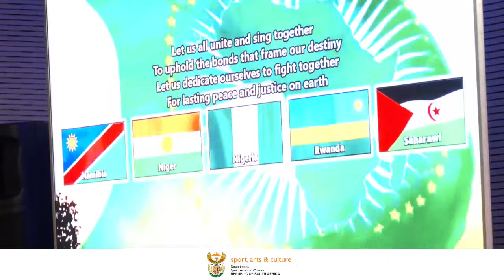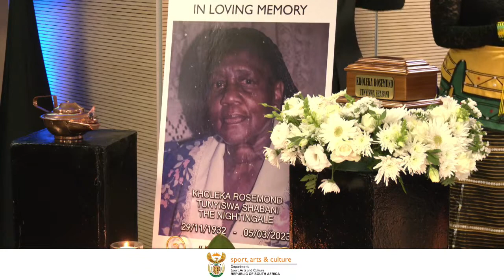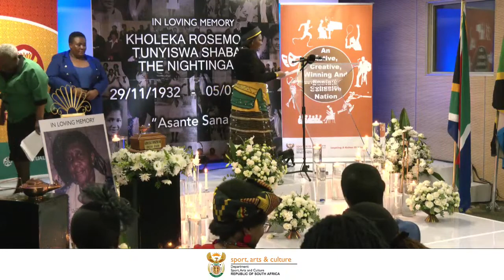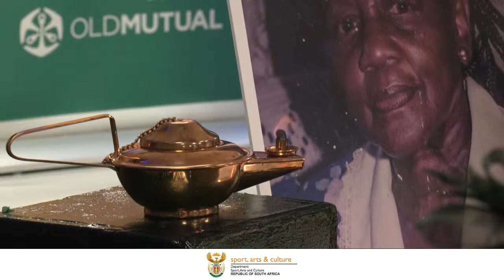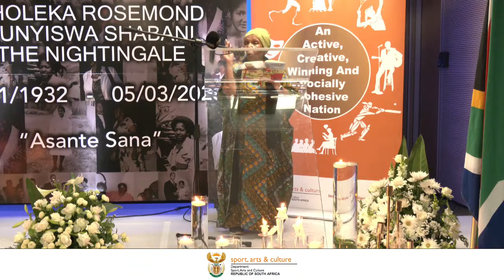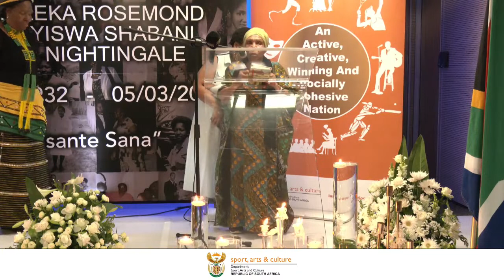INDIGENOUS KNOWLEDGE SYSTEMS PANEL OF EXPERTS STRATEGIC PLAN DAY 2